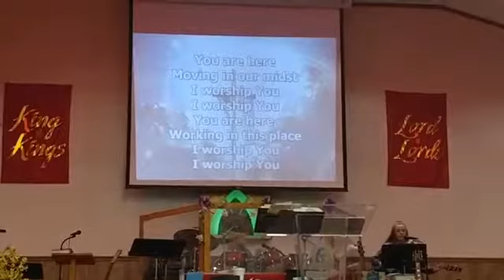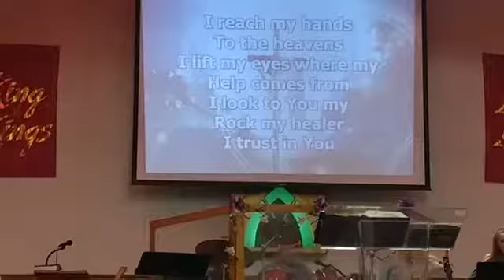Pleasant Grove Pentecostal Church 4262020